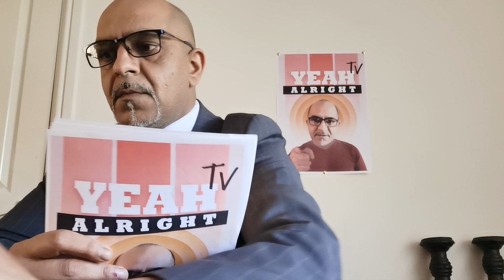YEAH ALRIGHT NEWS